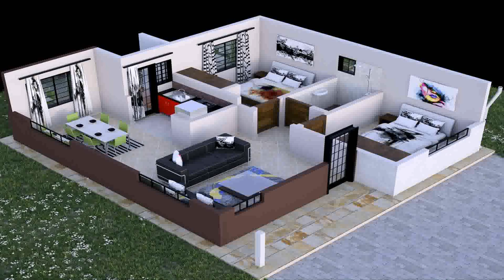Modern House Design In Kenya - Gif Maker DaddyGif.com (see description)